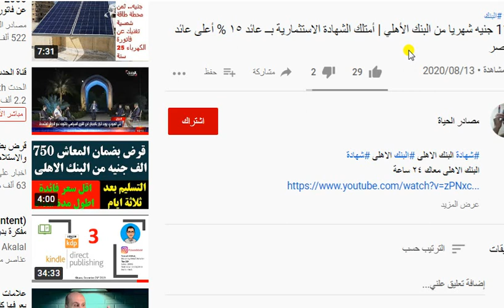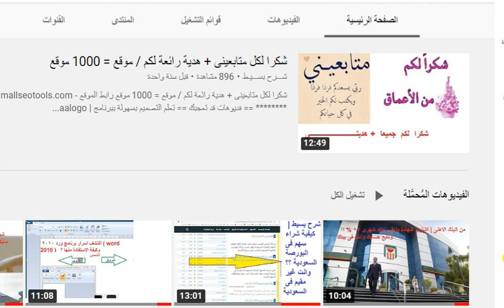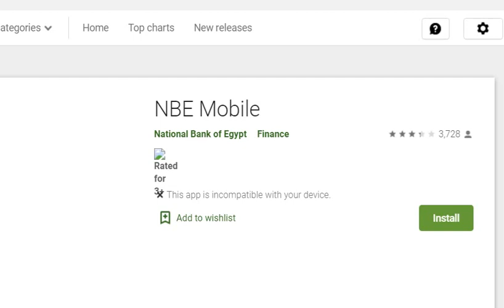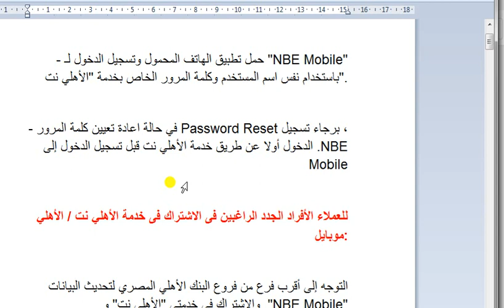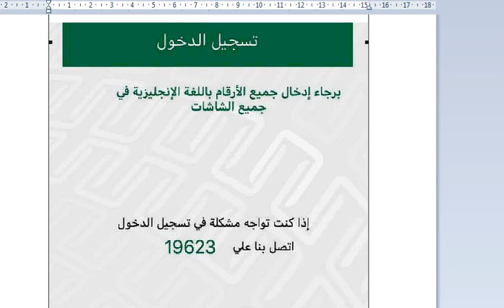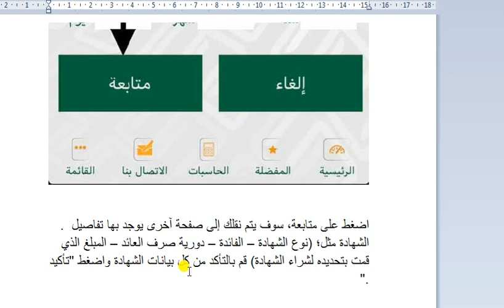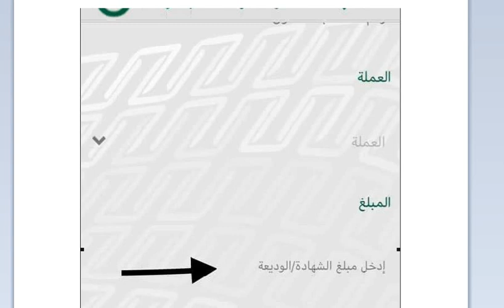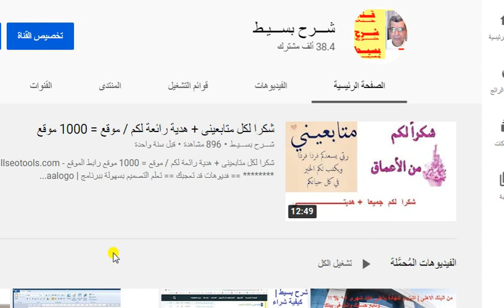بدون الذهاب للبنك كيف تحصل على شهادة الـ 15% من البنك الأهلي المصري ( الاجانب والمصرين )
شرح كيفية الحصول على انتر نت منزلى بدون تليفون ارضى أ و أسلاك ارضية Home 4G